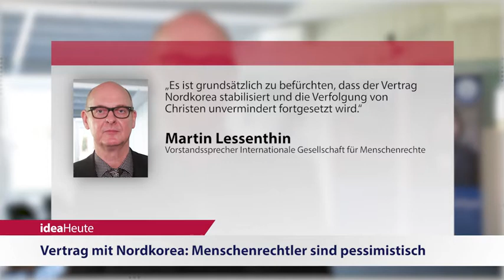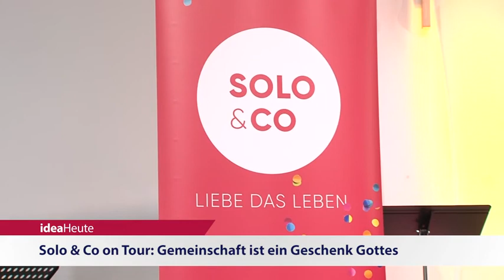ideaHeute 12 06 2018 - Nordkorea - Integration - Solo & Co on Tour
Vertrag mit Nordkorea: Menschenrechtler sind pessimistisch - Büsing: Christliche Gemeinden sind Orte der Integration - Solo & Co on Tour: Gemeinschaft ist ein Geschenk Gottes